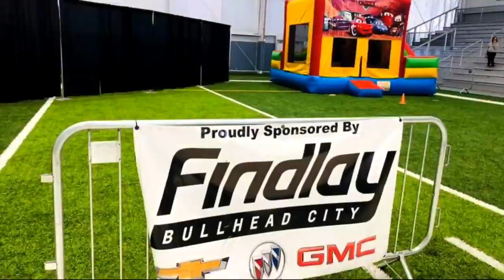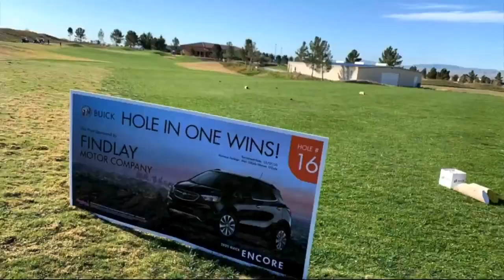Today on Spotlight Weekly we have the General Manager of The Mohave Valley Daily News Larry Kendrick